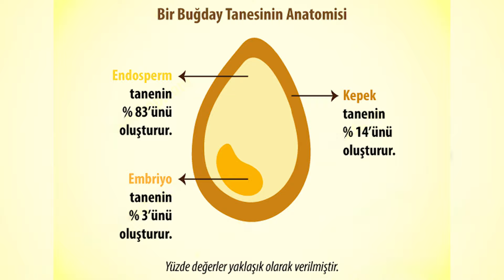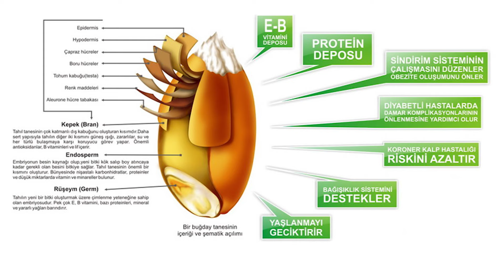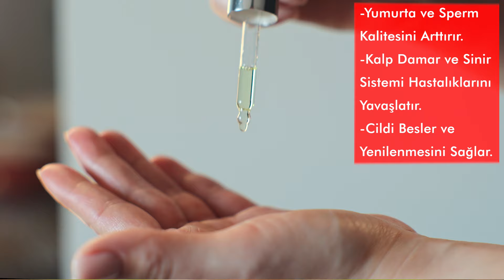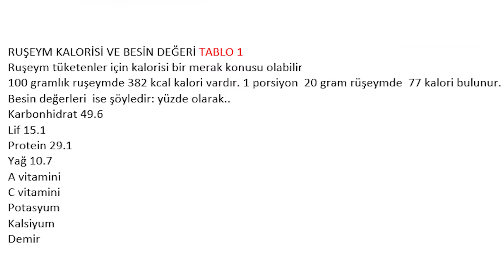RUŞEYM… Ekmeğin En Önemli Faydalı Kısmı.. Ama Yemiyoruz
Bu videoda sizlere buğday tanesini en önemli kısmı olan çok faydalı vitamin ve mineraller içeren rüşeym hakkında bilgiler veriyorum. Kalp damar sağlığı ve cinsel sağlık. İyi seyirler dilerim.

%20in%20micronutrients%2C%20and%20its,part%20of%20a%20healthy%20diet.